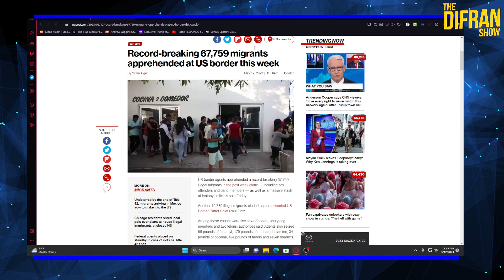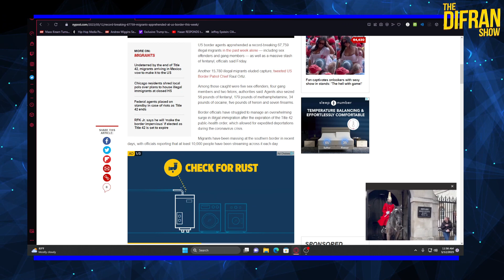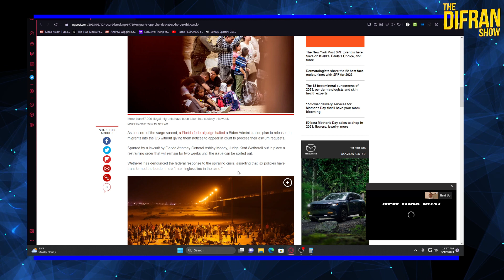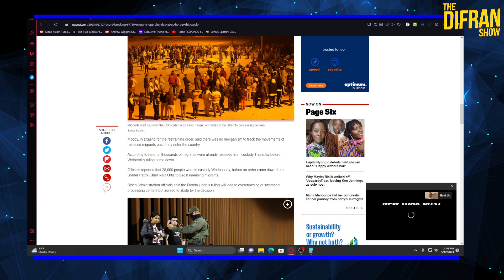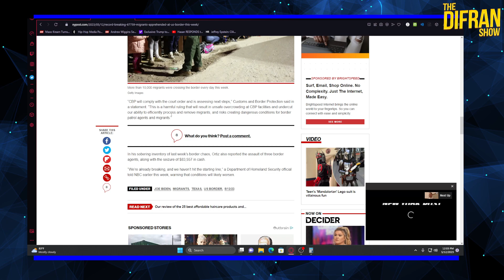Major Cities PROTEST After Massive Wave Of Immigrants Are Being Dropped Off